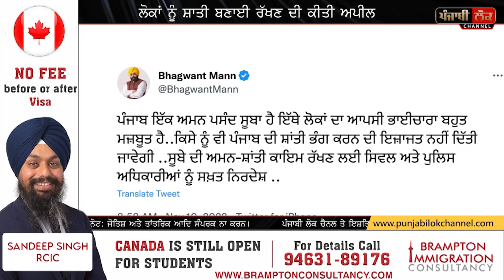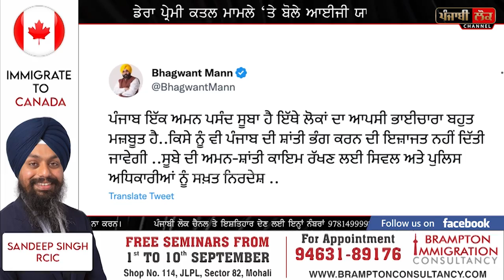ਮਾਰੇ ਗਏ ਡੇਰਾ ਪ੍ਰੇਮੀ ਮਾਮਲੇ ‘ਚ ਪੁਲਿਸ ਹੱਥ ਲੱਗਿਆ ਵੱਡਾ ਸਬੂਤ! IG ਦਾ ਵੱਡਾ ਬਿਆਨ, ਸ਼ਾਤੀ ਬਣਾਈ ਰੱਖਣ ਦੀ ਅਪੀਲ